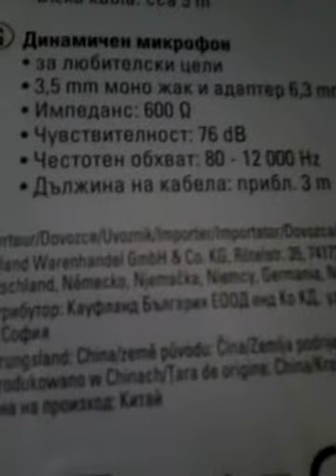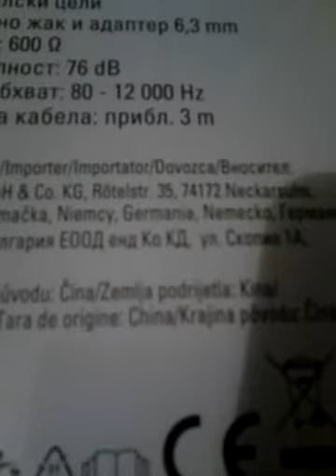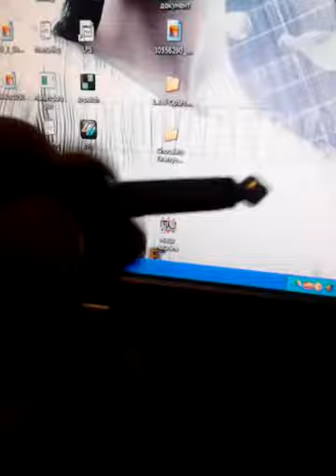Kaufland Microphone Unboxing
Най-рандом микрофона който си купих за 10 лева от Кауфланд Приятно гледане!